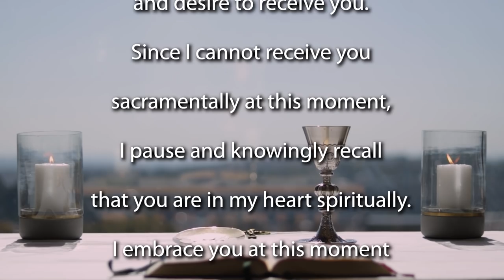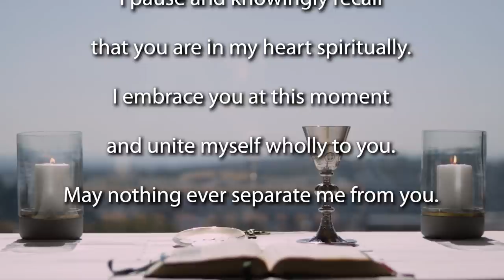Mass for the Feast of the Holy Family 2021 - Year C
Join the Jesuit Institute South Africa and Fr Russell Pollitt SJ to celebrate the Feast of the Holy Family of Jesus, Mary and Joseph, 2021. Year C

        Psalm 84:2-11
        Second Reading 1 John 3:1-2,21-24
        Acclamation Acts 16:14